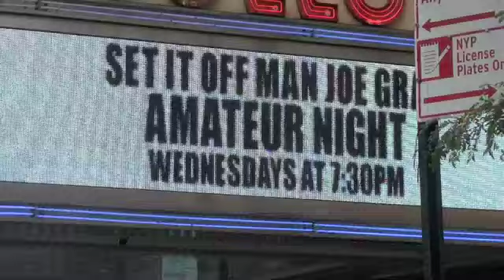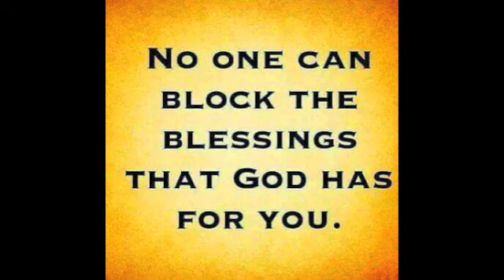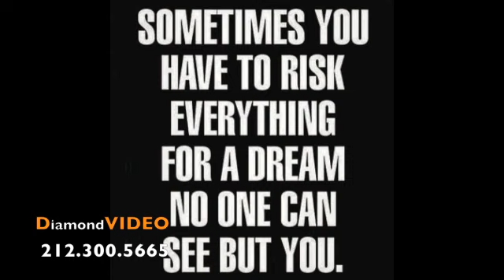DIAMOND VIDEO PRESENTS SANIYAH KAYLA BURNS IN HARLEM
WE HOPE THIS DIAMOND VIDEO FLASHBACK BRINGS BACK GREAT MEMORIES. ENJOY YOU LIFE IT GOES BY FAST!